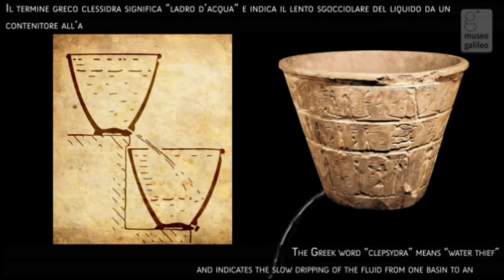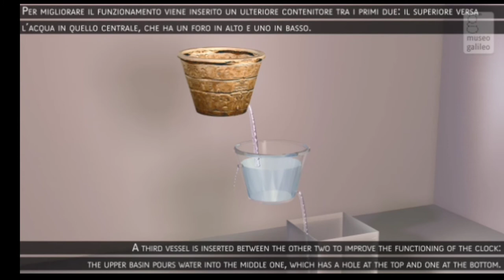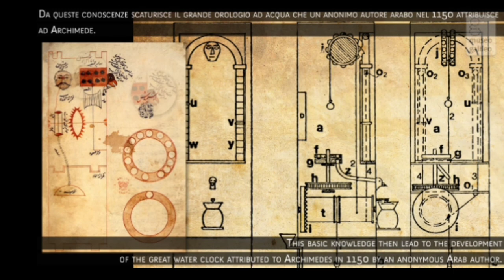How water clock works? ll Informative video ll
This is very interesting and informative video which is the need of our. Thanks